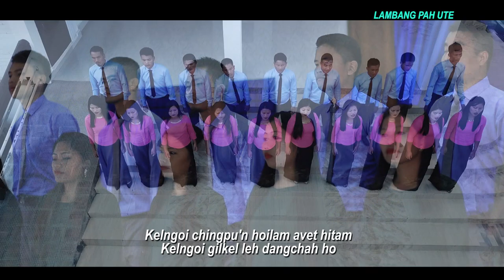ECA CENTRAL CHOIR VOL- 7 || I Houbung leh I gamsung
ECA central choir | I Houbung le I gamsung
Album : Lambang pah ute
Words : T. Jamkkhothang
 Harmonize : T. Jamkholun Doungel
Recording Studio  : Gospel Music Studio(GMS)

ECA CENTRE MUSIC COMMITTE and CHOIR LEADER
CHAIRMAN : Upa T. Hegin Singsit
V/CHAIRMAN : Upa Jangngam Doungel
SECRETARY : Rev. Thangjakap
PROMOTOR : Pro. Pastor S. Lulun
CO-ORDINATOR : T. Jamkholun Doungel
CONDUCTOR : Paominthang
Asst. CONDUCTOR : Sonkhomang
MEMBER - 1. Pro. Upa T. Seilam   2. Mangpi   3. Ginlenthang   4. Daniel Khongsai   5. Gincha